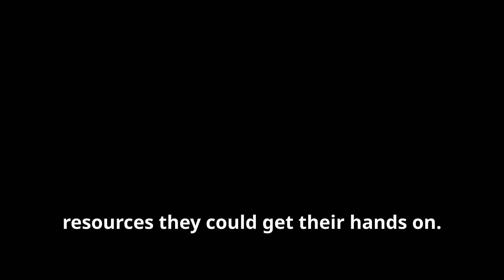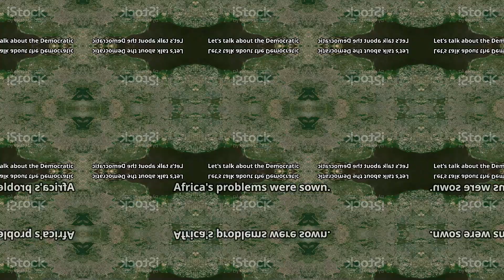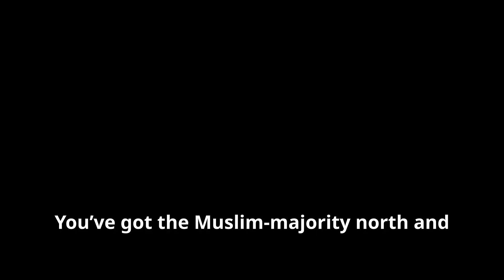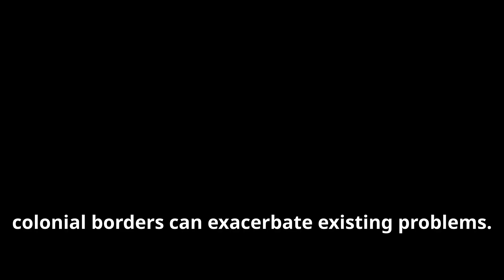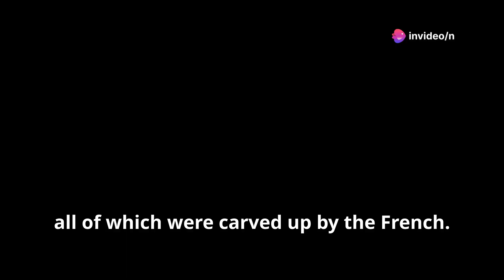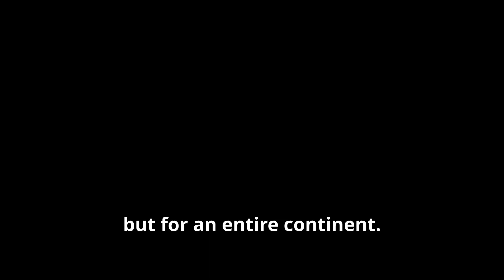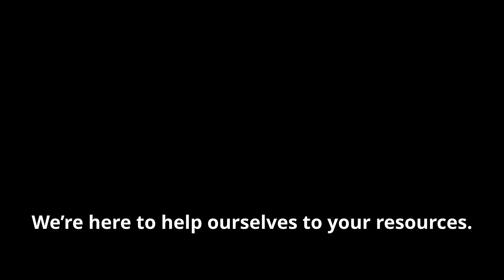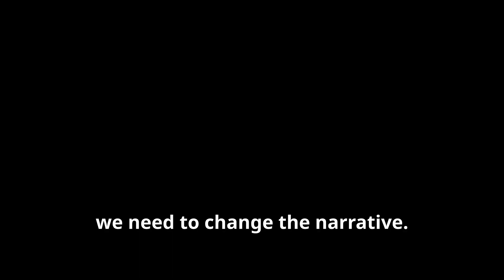Divide and Profit!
The Berlin Conference of 1884 shaped Africa’s borders, fueling conflicts and benefiting the West. Learn about the lasting impact of these colonial boundaries and the pan-Africanist efforts to overcome this legacy. From ethnic tensions to resource wars, this video delves into the heart of Africa's struggles created by europe and the americas for sheer fun and use of others.